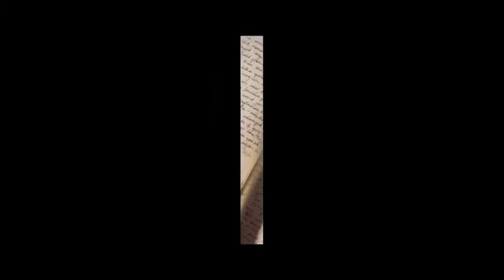Cannes 2022: THREE THOUSAND YEARS OF LONGING Premiere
The genie came out of the bottle when this story about a woman - Tilda Swinton - experiencing supernatural phenomena breaks a bottle and Idris Elba emerges. The magical tale is directed by George Miller. And not even a red carpet crasher could distract the filmmakers and stars from enjoying their premiere.